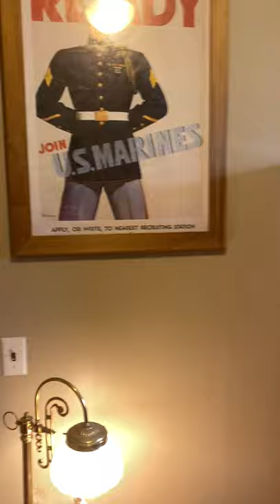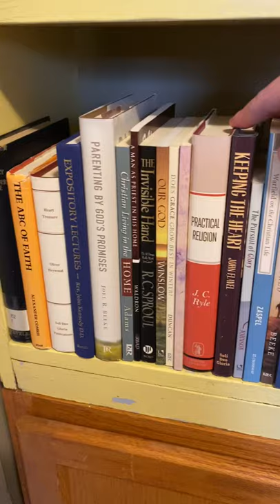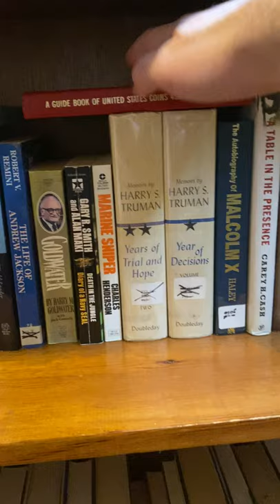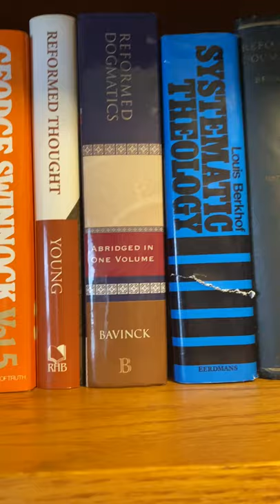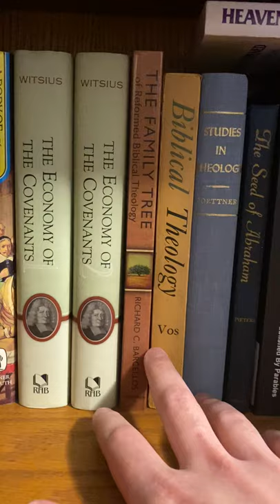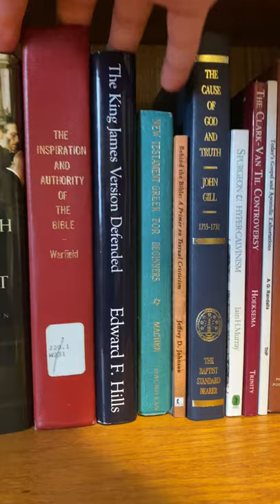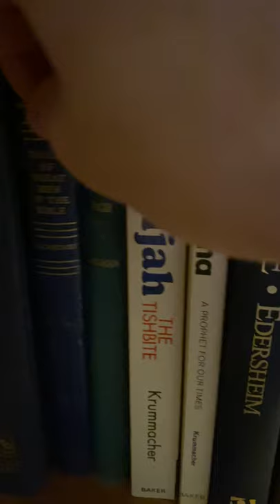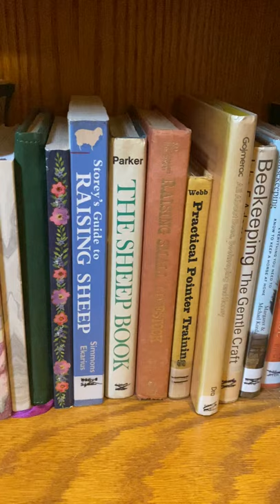Theological Library Tour 4/30/20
Reformed theology